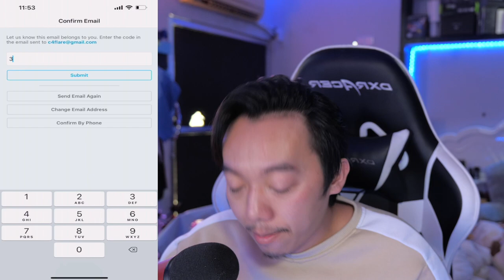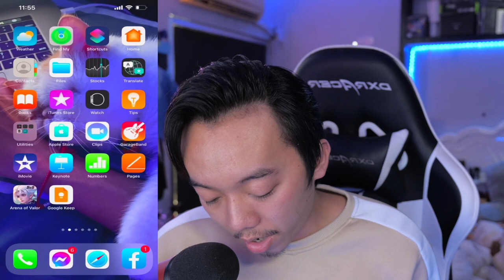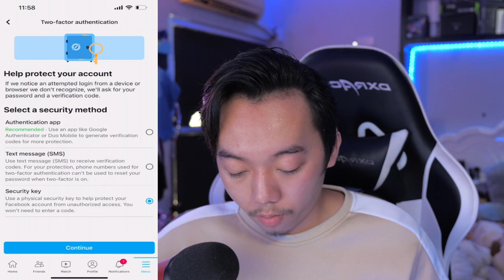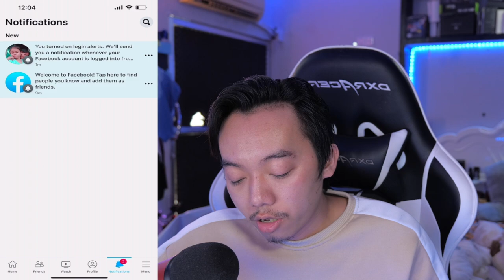របៀបបង្កើត Facebook លើទូរស័ព្ទ និង ការពារកុំអោយគេ Hack